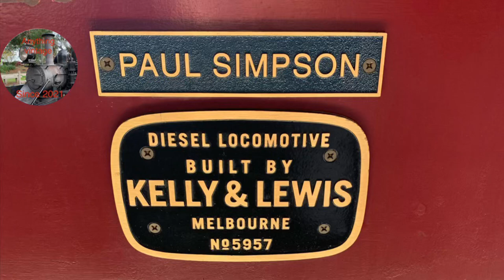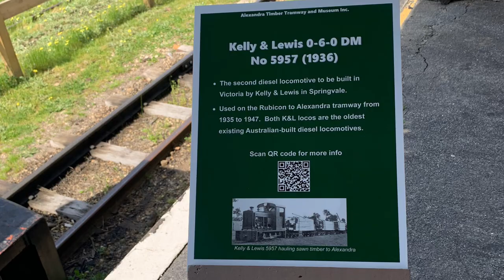Going on a ride at Alexandra timber railway